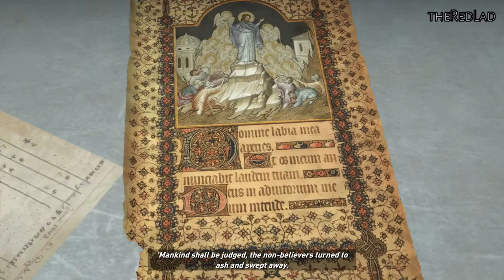Rise of the Tomb Raider : Escaping the Prison Camp [Mission 5] {Gameplay/Walkthrough}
Mission 5 : Escaping the Prison Camp
[No Commentary]

IGN Review : Rise of the Tomb Raider revels in an ever-so-slightly-sci-fi and ultimately very fun high-concept involving a hunt for an artifact that grants eternal life. It’s broad, Indiana Jones stuff that gallops along at a great clip through gloriously over-the-top sequences grounded with a strong emotional throughline. Rise of the Tomb Raider is, at its core, about Lara and her late father, and actress Camilla Luddington’s thoughtful performance as Lara sells us on the complicated relationship she has with the ghosts he left behind.

Minute-to-minute, Lara shines. She’s confident and smart, and reacts to danger with an action hero’s calmness and intuition. Yet she’s scarred by her last adventure, so she carries a sort of charismatic weariness that tinges her quips with self-deprecation. As a character, Lara Croft has never been so endearing.

Her ambitions are more complex, too. This time round she’s driven by obsession, not survival, and for the first time we see her in shades of grey. Unlike 2013’s Tomb Raider, I wasn’t wincing at her constant broken bones - she’s now a formidable fighter who inflicts more than she takes - but I did see the cracks in her moral compass.

Elsewhere, Rise of the Tomb Raider’s supporting cast are less developed, but fortunately they occupy far less screentime than Lara’s juicy antagonists. To talk about these two - and the mysterious organization they associate with - in too much detail would spoil some great twists, but they’re morally grotesque foes, and their clash of wills result in moments of real darkness.